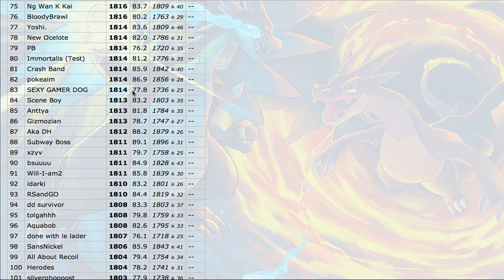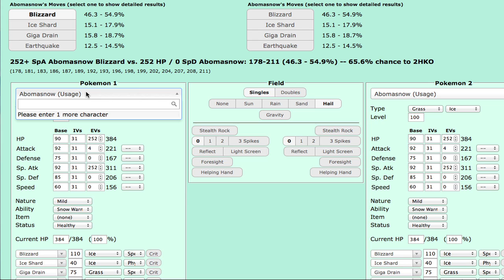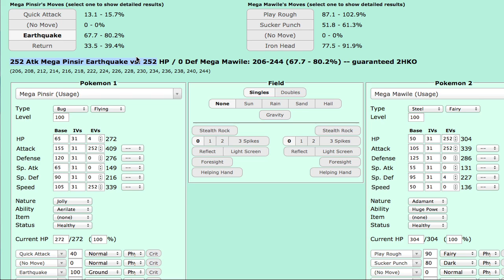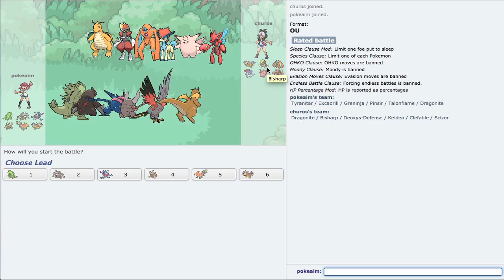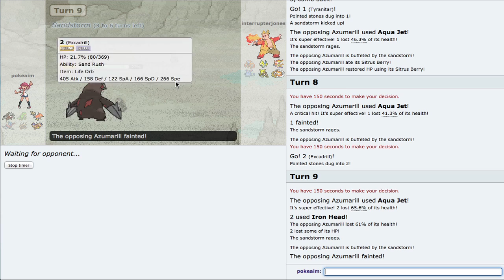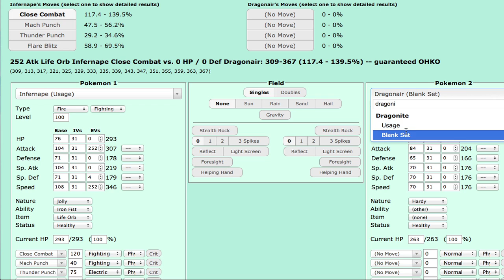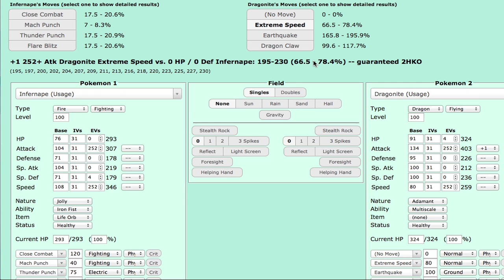Pokemon Showdown: Road to Rank 1 [Pt.1]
asdfghjkl it's here :]